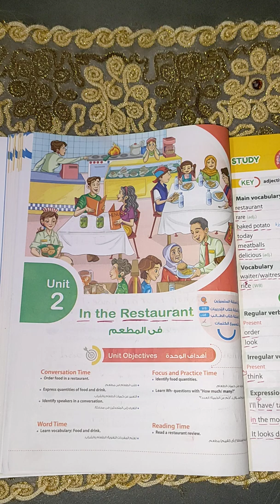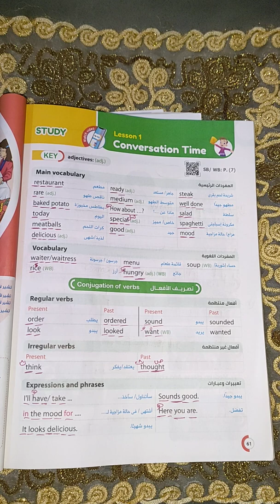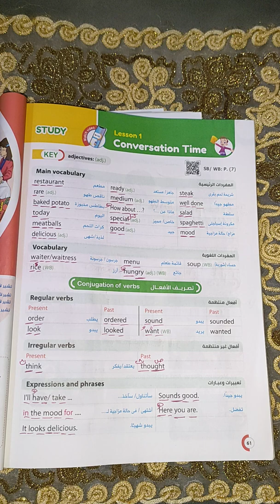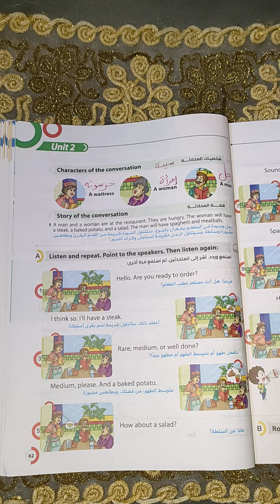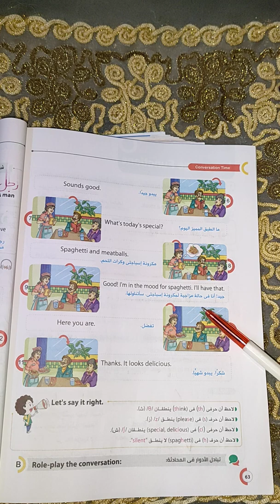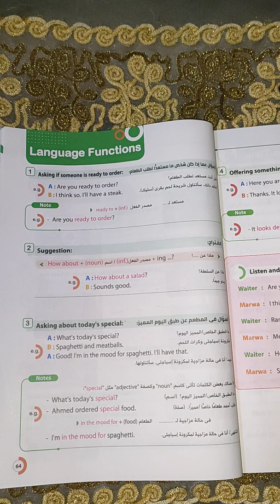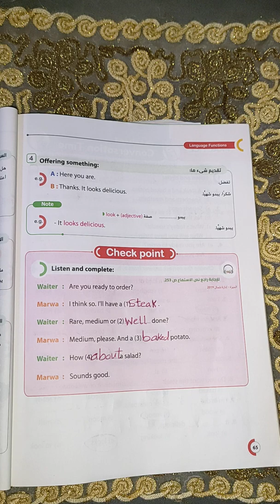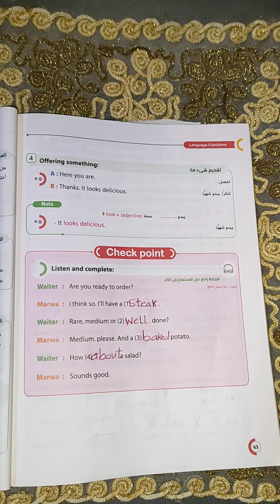شرح lesson 1 في unit 2 من كتاب جيم للصف السادس الابتدائي منهج اللغه الانجليزيه ترم أول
شرح الدرس الاول في الوحدة الثانية من كتاب جيم للصف السادس الابتدائي منهج اللغه الانجليزيه للعام الدراسي الجديد عام 2023 شرح lesson 1 في unit 2  من كتاب جيم للصف السادس الابتدائي ترم اول للعام الدراسي الجديد عام 2023